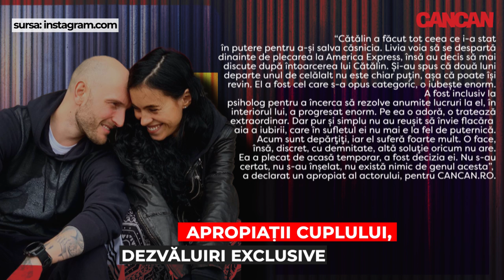DESPĂRȚIRE-ȘOC în lumea mondenă! Bordea tocmai a primit anunțul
Conform surselor Cancan, Cătălin Bordea a fost părăsit de soția să Livia, deși acesta a făcut tot posibilul să păstreze relația.

🔴 CANCAN DETONEAZĂ BOMBA 💣 Livia l-a lăsat pe Cătălin Bordea pentru cel mai bun prieten al lui! Avem imaginile anului